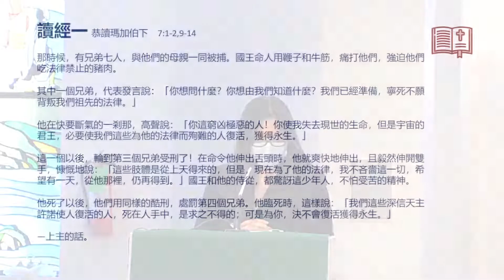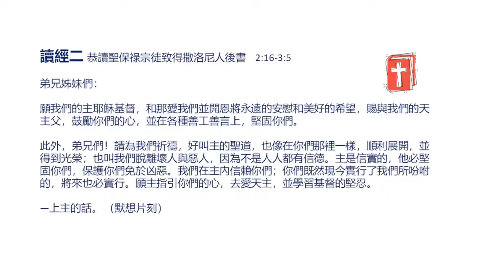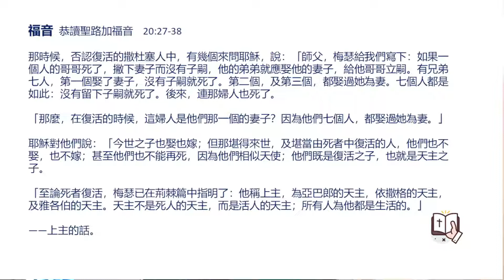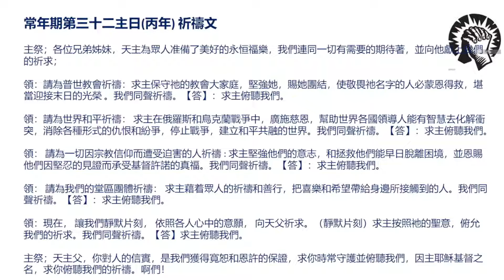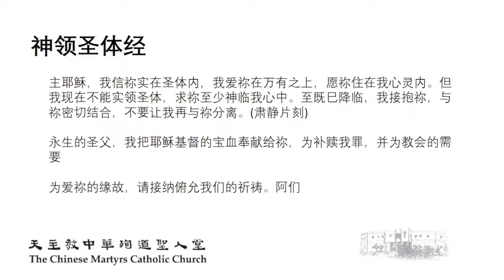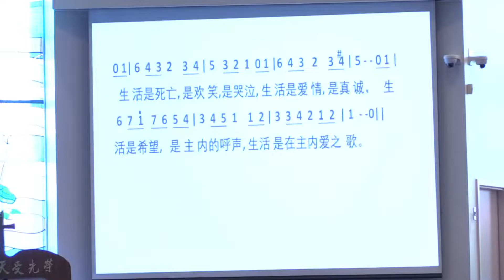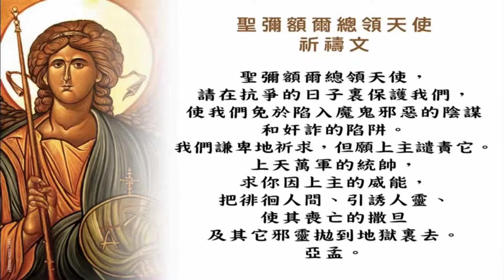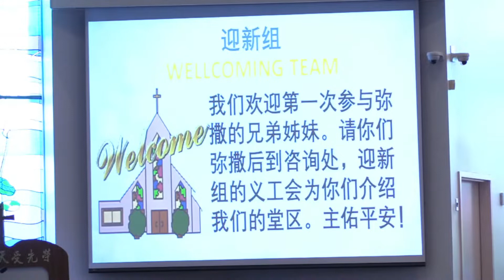2022/11/06 國語彌撒【常年期第三十二主日】天主教多倫多中華殉道聖人堂